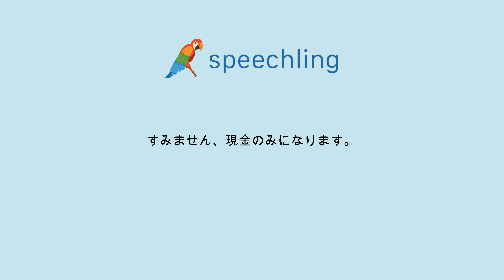일본어로 "죄송합니다, 저희는 현금만 받습니다." 말하는 법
남자 목소리 :
すみません、現金のみになります。

남성 음성 번역 :
죄송합니다, 저희는 현금만 받습니다.